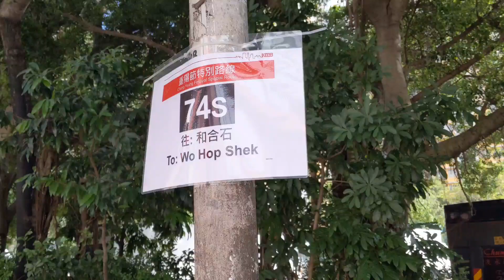KMB ADL E200 AAS5 SE9403@14S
0:00 Wo Hop Shek
2:25 Tseung Kwan O - view from cemetery
2:49 Trip to cemetery